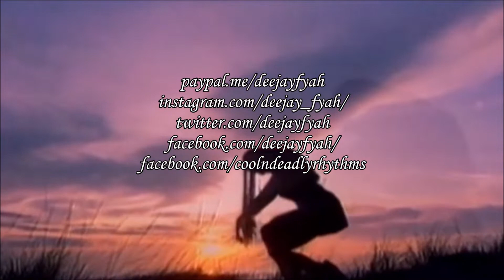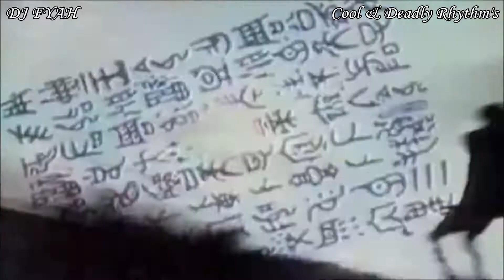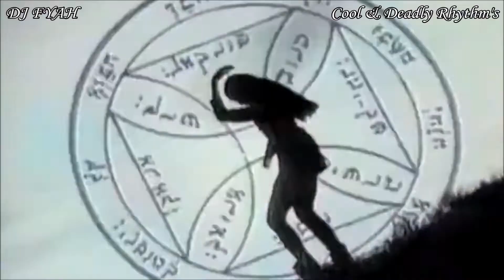Rhythm Of The Night (Sandstorm Mashup)